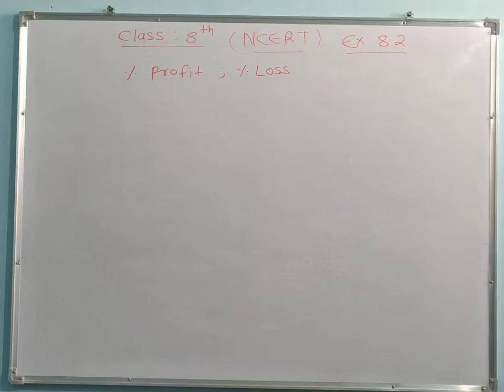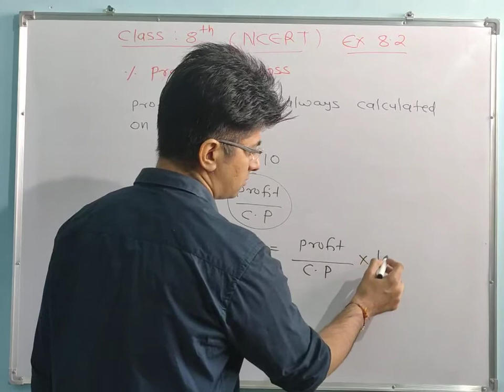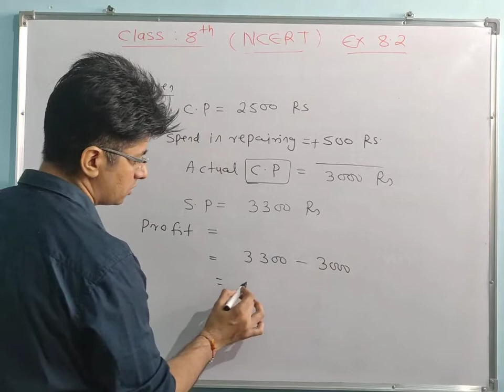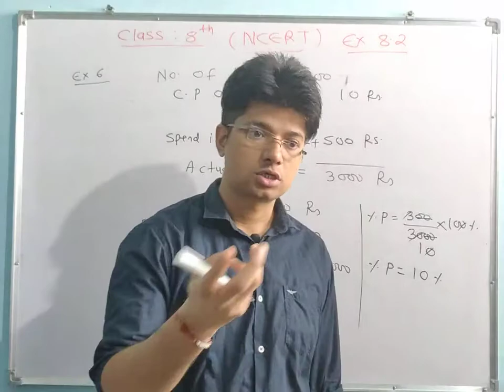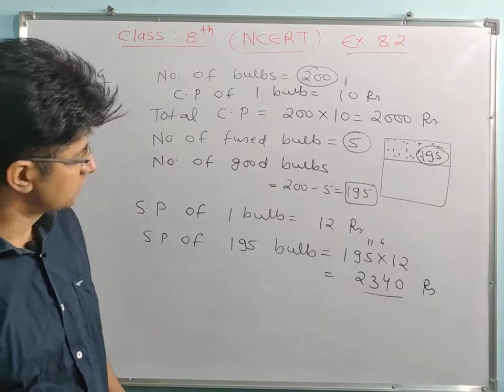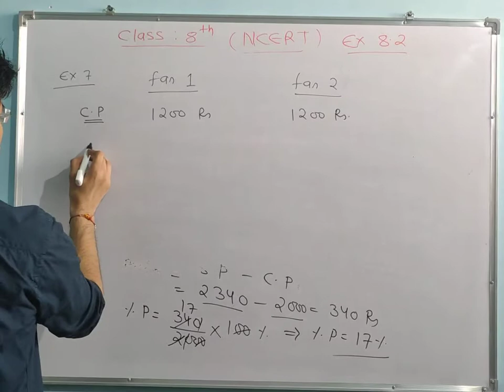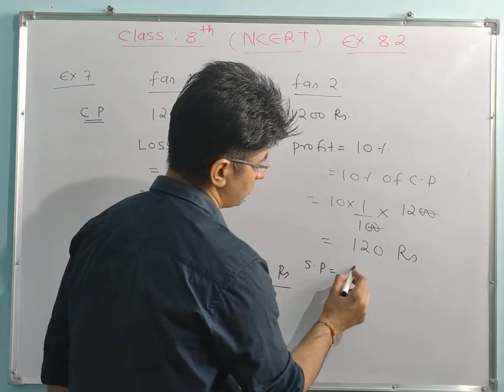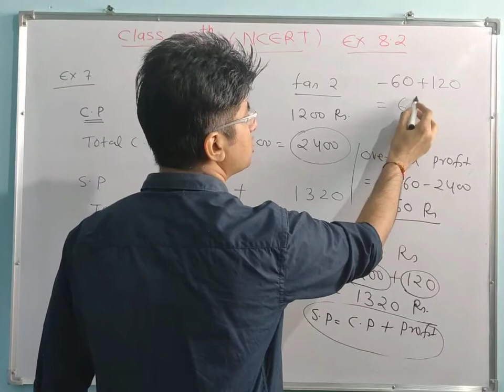8th maths chap 8 lect 9, Example 5, 6, 7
Aaradhya Online Study Point

About Video:
In this video I explained that how to solve question in very simple way. Once go through with this. You will Love this.

About Channel :
 We are going to provide free study facility for Mathematics for class 7th to 10th.

We are uploading videos regularly so that study of your child will not affected.

Key Features:
 1. Easy and simple concepts.
 2. For Class 7th, 8th, 9th, 10th ( At present), 11th, 12 ( Very soon )
3. Regular videos.
4.Explanation in both Hindi and English.